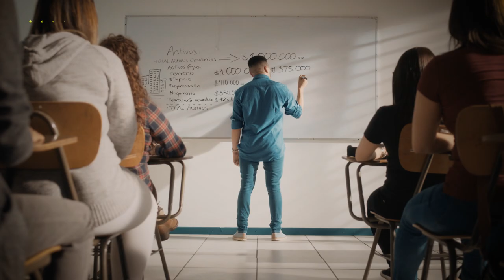Atención Plena- Juntos somos parte de la Revolución del Conocimiento